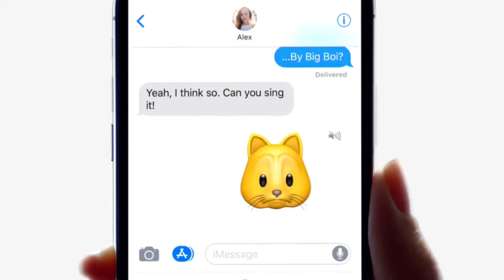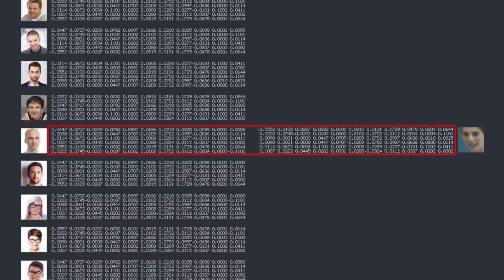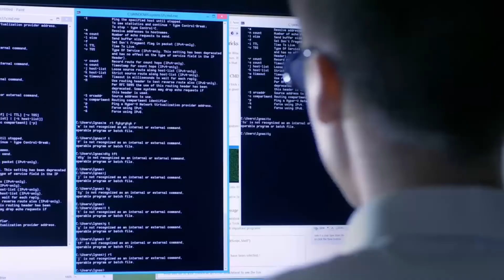Tecnología RECONOCIMIENTO FACIAL: ejemplos y aplicaciones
Escanear y reconocer los patrones de tu rostro ya está siendo ocupado en un gran número de aplicaciones desde las más triviales como convertir tu rostro para ver cómo te verías del sexo opuesto, hasta algunas más útiles como encontrar niños desaparecidos.